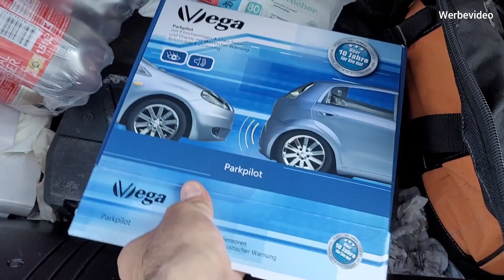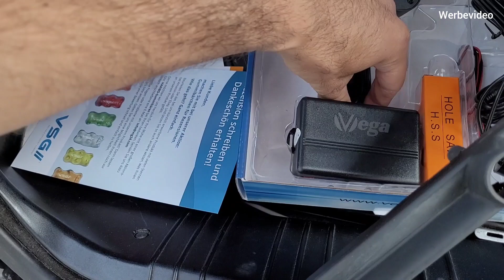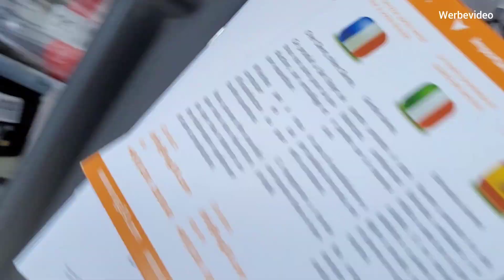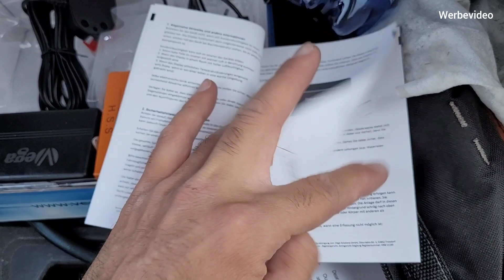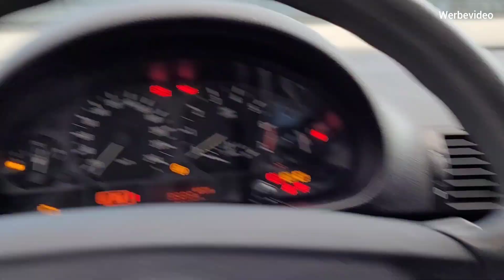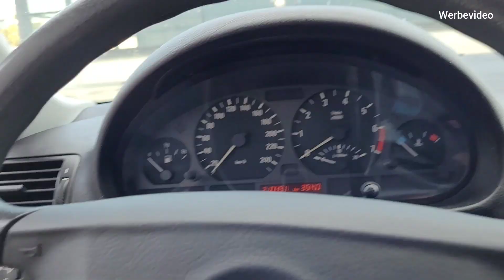PDC Nachrüsten | universal schnell und einfach | Parkhilfe von VEGA VGS24 | für alle Fahrzeuge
▬ ▶︎ Meine Empfehlungen findet ihr hier:  ▬▬▬▬▬▬▬▬▬▬▬▬